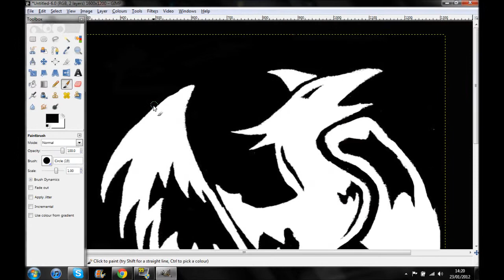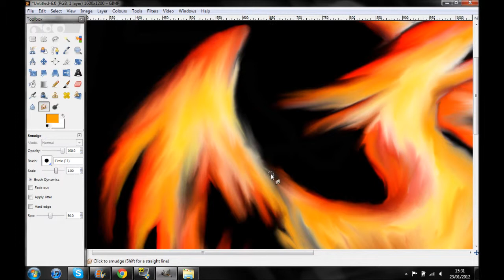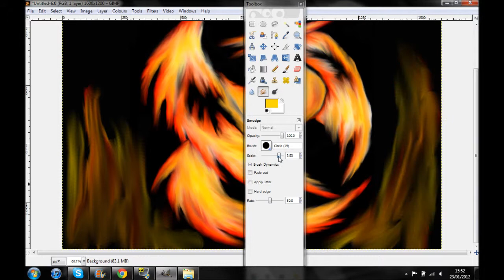Digital Art: 'Rebirth'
Editd from my old tribal phoenix drawing, using GIMP. Enjoy